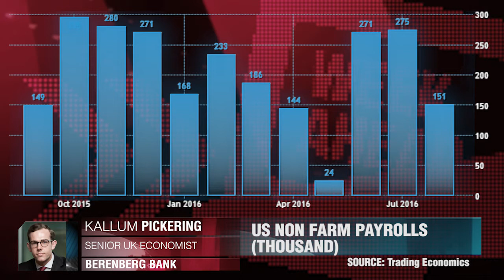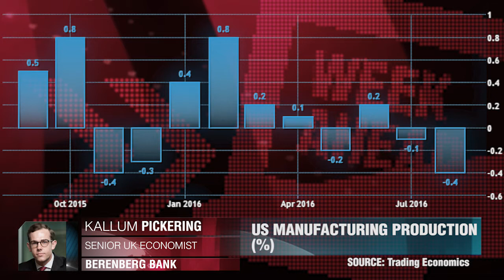一周预览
国际货币基金组织将于本周公布最新的世界经济展望，同时关键的美国就业数据将会在本周末进行公布-尤其是就业报告，卡伦姆·皮克林，Berenberg Bank